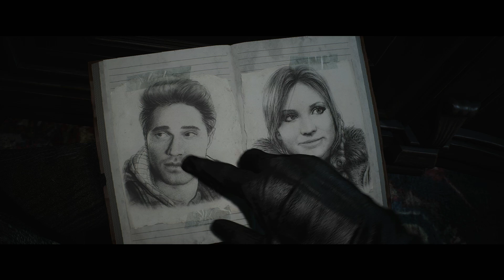Until Dawn: Chapter 3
There are more than one individual stalking these teens tonight.